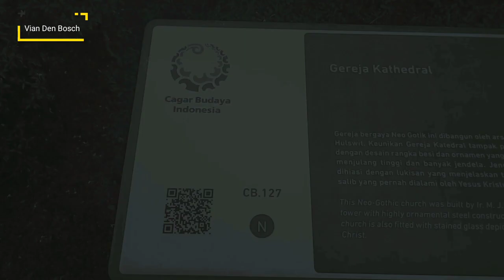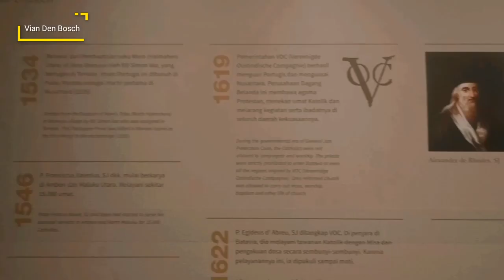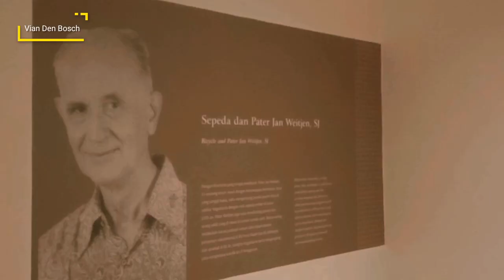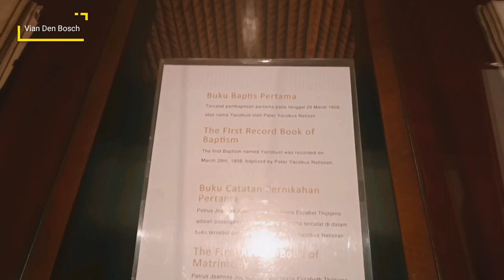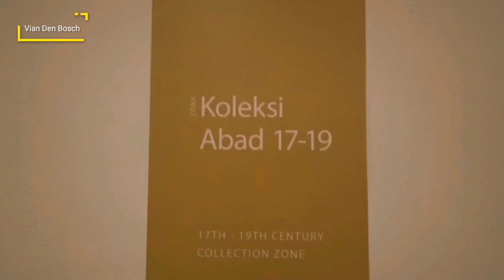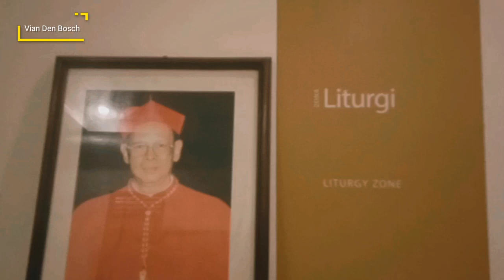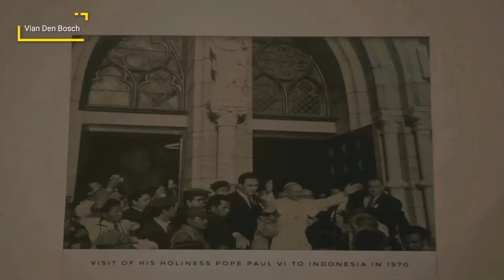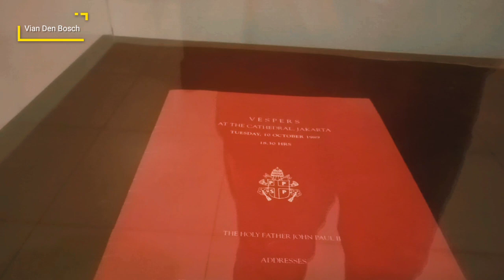MUSEUM KATEDRAL JAKARTA DI GEREJA KATEDRAL JAKARTA 1991 - Bikin Gak Mau Pulang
Terpana di Museum Katedral Jakarta dalam kompleks Gereja Katedral Jakarta..

Hai kali ini saya berkunjung ke Museum Katedral Jakarta yang masih berada dalam lingkungan Gereja Katedral Jakarta yang menyimpan sejarah dan perjalanan umat Katolik di Nusantara dan juga di Batavia.

Museum Katedral Jakarta yang diresmikan sejak tahun 1991 oleh Mgr. Julius Darmaatmadja ini sebelumnya berada di dalam ruangan gereja Katedral. Karena semakin padatnya kegiatan gereja akhirnya museum ini dipindahkan ke bekas kantor sekretariat Gereja Katedral yang sekarang kita kunjungi ini.

Pendiri/pencetus pendirian museum katedral ini adalah Pastor asal Belanda yang bernama Pater Kurris. Sekian lamanya waktu berjalan akhirnya museum ini diresmikan juga dan kalau tidak salah sudah masuk kedalam anggota permuseuman secara resmi yang diakui pemerintah.

Didalam museum ini kita akan mengetahui perjalanan dan perjuangan umat Katolik di Nusantara dan Batavia dalam menjalankan berbagai aktivitas keagamaan nya. Mulai dari zaman kompeni VOC sampai masa kemerdekaan Indonesia.

Dalam video ini saya uraikan secara singkat aja dengan harapan kalian mau berkunjung ke museum ini untuk memperluas wawasan sejarah kalian tentang perjalanan umat Katolik yang tidak bisa dianggap enteng perjuangannya dalam merebut dan mempertahankan kemerdekaan Indonesia.

Yang belum saya ceritakan dari video ini adalah figur Romo Soegijapranata (baca : Sugiyopranoto) yang gigih dalam melawan kekejaman penjajahan Jepang. Mungkin di lain waktu saya akan ceritakan figur Romo Soegijapranata ini ketika saya bisa vlog di luar kota khususnya yang berkaitan langsung dengan Romo Soegijapranata. Aamiin.

Semoga berkenan dan bermanfaat informasi sejarah singkat yang saya sampaikan dalam video kali ini.

Untuk memeriksa jadwal dan jam operasional Museum Katedral Jakarta bisa kalian follow akun Instagram resmi Museum Katedral Jakarta :

Sumber bacaan :

Perintah JP Coen membuang orang Katolik dan para Pastor ke laut :
Hendrik E. Niemeijer, Batavia Masyarakat Kolonial Abad 17 hal. 248.

Koleksi Museum Katedral Jakarta : papan informasi di Museum Katedral Jakarta